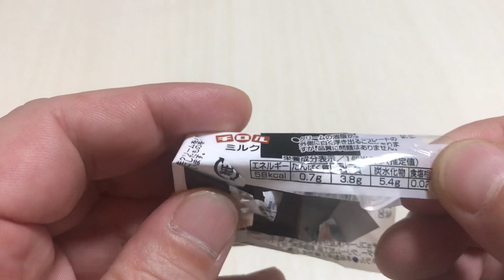🇯🇵チロルミルクチョコレート🍫